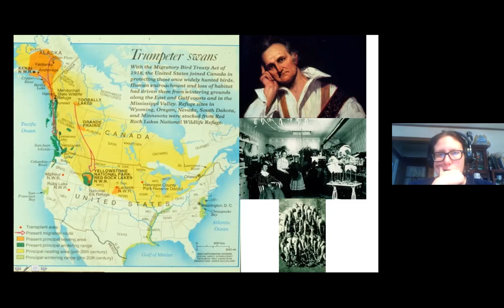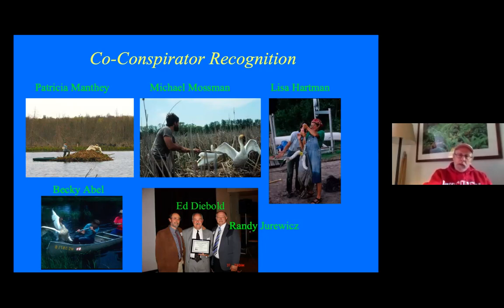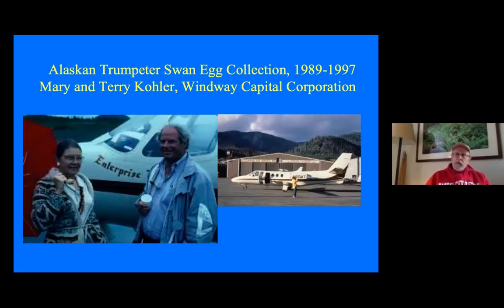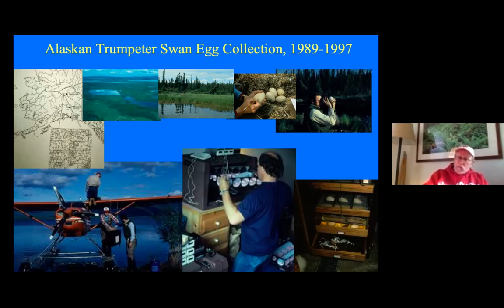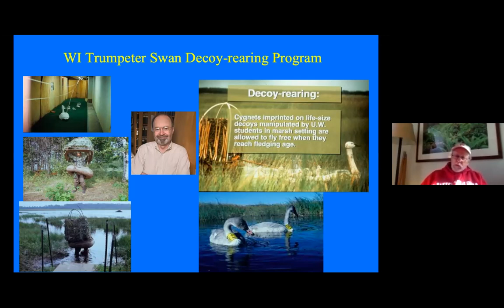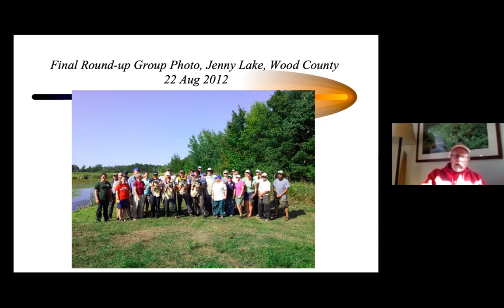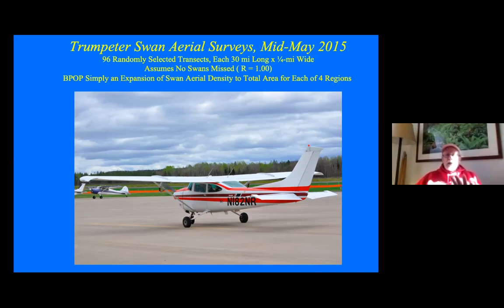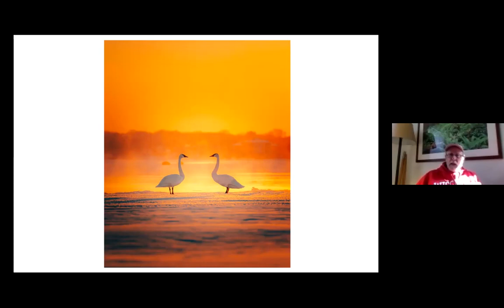WI's Trumpeter Swan Recovery Program: A 30-YR Retrospective on Research, Management & Collaboration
A celebration of unique private/state partnerships featuring an exploration of the history, challenges, and development of Wisconsin's Trumpeter Swan Recovery Program spanning the end of one century and beginning of another.

Seven Take-Aways:
*Identify clear, obtainable research/management objectives.
*Identify/implement funding strategy early on; take advantage of opportunities as they arise.
*Remain open to new/different approaches (decoy-rearing; release of swans on Bad River Indian Reservation).
*Recruit/build upon partnerships.
*Celebrate successes with partners, learn from failures/disappointments.
*Persist; visualize reaching goal.

Presenter: Sumner Matteson, Avian Ecologist, Wisconsin DNR